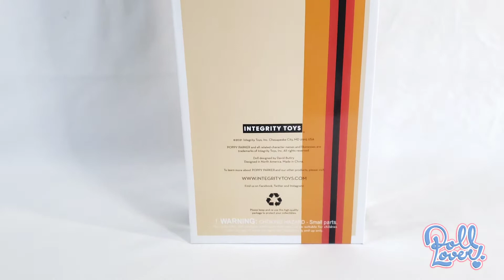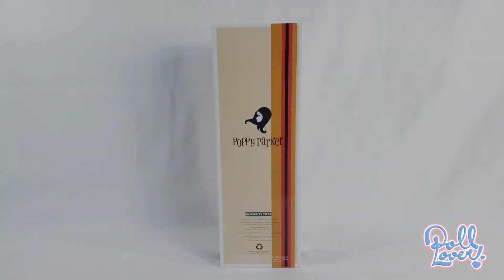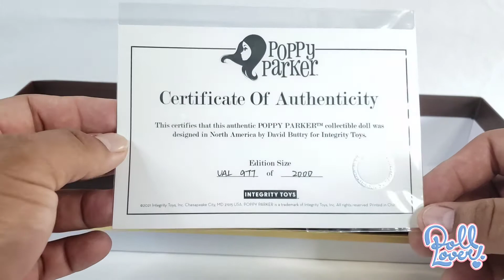Unboxing @IntegrityToysDolls 😇 Undercover Angel 😇 Poppy Parker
As the love affair between Poppy Parker and her fans grew well into the 1970s, Ms. Parker's career naturally morphed from teenage model to TV superstar! Her incredible screen presence naturally made her a household name worldwide, as she became the queen of prime time TV!

As the decade moved along, our star was cast in a new, revolutionary, totally glamorous, prime time drama that would become one of those breakthrough career defining moments, making her a household name everywhere on Earth! Seen here wearing two of the most memorable looks of the series, Poppy Parker broke new boundaries as an "Undercover Angel" and her powerful performance left an undeniable mark on television history, one that her adoring fans still rave about some 50 years later!

A medida que la historia de amor entre Poppy Parker y sus fans creció hasta bien entrada la década de 1970, la carrera de la Sra. Parker se transformó naturalmente de modelo adolescente a superestrella de la televisión.

Su increíble presencia en la pantalla, naturalmente, la convirtió en un nombre familiar en todo el mundo, ¡ya que se convirtió en la reina de la televisión en horario estelar! A medida que avanzaba la década, nuestra estrella fue elegida para un nuevo drama revolucionario, totalmente glamoroso, en horario de máxima audiencia que se convertiría en uno de esos momentos decisivos que definen su carrera, ¡convirtiéndola en un nombre familiar en todo el mundo! Vista aquí con dos de los looks más memorables de la serie, Poppy Parker rompió nuevos límites como "Ángel encubierto" y su poderosa actuación dejó una marca innegable en la historia de la televisión, ¡una que sus admiradores adoran todavía unos 50 años después!

Music Credit: K. LOUK Track Name: "Funkman" Music By: K. LOUK @ Follow k. LOUK on Instagram License for commercial use: Creative Commons Attribution 3.0 Unported (CC BY 3.0) Music promoted by Chill Out Records - NCM ––– ♪♫ Artist(s) Links ♫♪ ––– ► Music By: K. LOUK @ ►The Background video is arial drone footage by ThatFlyinRyan Follow him on YouTube for some breathtaking footage ––– • (C) Copyright Notice: This is FREE royalty free music that has been released under the "Creative Commons Attribution 3.0 Unported (CC BY 3.0) license." The original music has been remixed/edited and converted into video format. ––– ♪♫ [Chill Out Records - NCM] -♫♪ ––– [NO COPYRIGHT MUSIC] • Follow NCM on Twitter • If you're an artist who wants your music featured on the channel or an artist that would like your music removed, please contact Chill Out Records - NCM @ Chill Out Records - No Copyright Music is a YouTube channel dedicated to releasing daily uploads to help creators enhance the creativity and popularity of their content. You can download the all of the songs featured on our channel for free, simply read the YouTube music video description to download the free music mp3. We hope you enjoy our FREE YouTube music library of royalty free music, copyright free music, no copyright music, non copyrighted music, and creative commons music for content creators to use in their YouTube videos. If your new to the channel, you can SUBSCRIBE to the NCM YouTube channel Chill Out Records - NCM [No Copyright Music] Retro 70's Themed Funky Jazz-Hop Instrumental (Copyright Free) 70's Retro Music - This funky retro jazz-hop instrumental is FREE (Copyright Free) background music for YouTube videos.